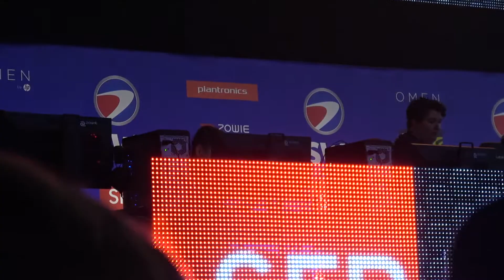CHAMPIONNAT DU MONDE CS:GO(ESWC) à la Paris Games week 2016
La voici enfin la playlist spécial paris games week :

On se retrouve pour un match de compétition de CS:GO

J'ai adoré regarder ça ^_^

Et ce n'est pas fini je vous donne rdv très vite pour d'autres vidéos.

Sur ce les amis,merci à tous,Bons jeux et surtout bonne vidéo.

Like si la vidéo t'a plus,ça fait toujours plaisir.

Et tu en penses quoi de ce Stand ESWC  ? Lâché un com'

Pensez à me suivre aussi sur Twitter et Instagram

7 € de réduction pour vous inscrire sur l’offre de votre choix à avec mon code « Techtrainergamo7 »
300 points offerts sur ZappyDay – le site qui vous fait gagner plein de cadeaux facilement en cliquant